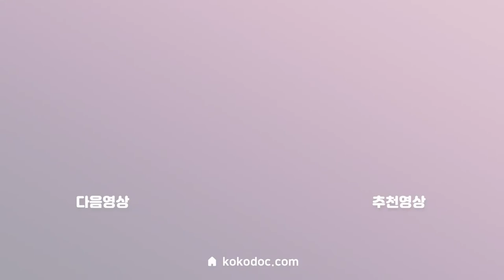구강장치 사용 시 턱관절 통증 예방하는 지압법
턱관절 건강을 유지하고 턱관절 통증을 예방 할 수 있는 지압법입니다!
바이오가드 사용 전, 후 10분씩만 해주셔도 좋은 효과를 보실 수 있습니다.